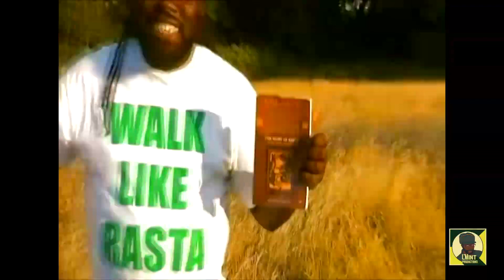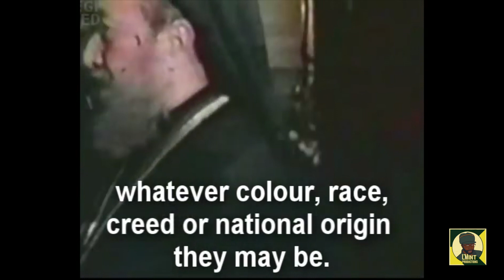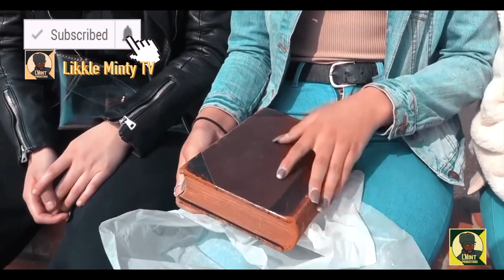Solo Banton in Conversation with Likkle Minty September 2019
Solo Banton in Conversation with Likkle Minty ft snippets of His Music videos and more also focusing on his album old Ragamuffin September 2019